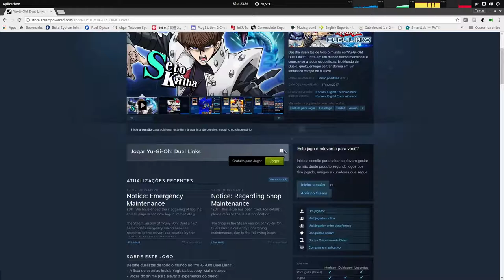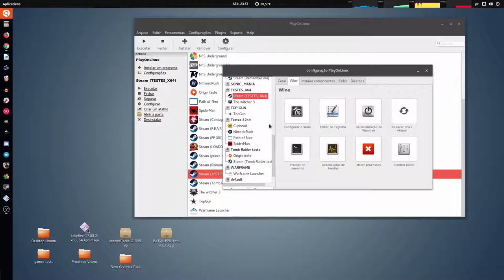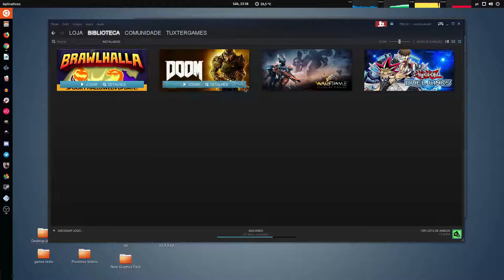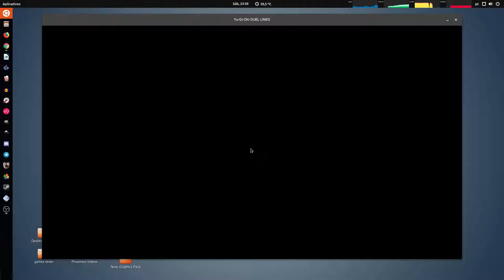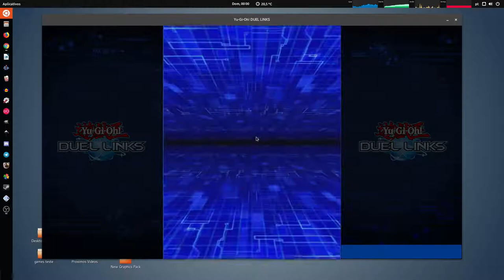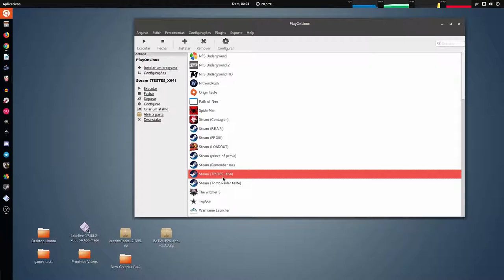Yu-GI-OH! Duel Links Steam Version no Linux Via Playonlinux/Wine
Wine 2.20 staging  winxp x64

Dxfullsetup
Steam
videodriver
xact

Pra funcionar a loja da steam tem que ser um prefixo x64, com o modo de compatibilidade winxp.
deixar em argumentos: -no-cef-sandbox

Tradução: embutida

Captura de Vídeo: Open Broadcaster - SSR
Captura de Áudio: Audacity - Open Broadcaster
Interface de audio: Behringer UMC Uphoria 22
Microfone:  BM700
Fone: Superlux HD 681
Editor de Videos: Kdenlive

parcerias.